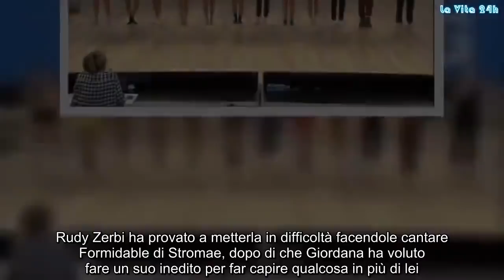Amici Casting, i professori di canto in lacrime davanti all’esibizione di Giordana | La prove del no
Ad Amici Casting i professori si commuovono per la particolare esibizione di un’aspirante cantante, Giordana.
Amici Casting, commozione per Giordana
Nella puntata di Amici Casting di martedì 13 novembre su Real Time, i professori di canto, Rudy Zerbi, Stash e Alex Britti, hanno continuato ad esaminare gli aspiranti cantanti. Un gruppo era formato da tre ragazze tra cui spiccava la presenza di Giordana. La ragazza è apparsa da subito molto sicura di sé.

Rudy Zerbi ha provato a metterla in difficoltà facendole cantare Formidable di Stromae, dopo di che Giordana ha voluto fare un suo inedito per far capire qualcosa in più di lei. La struggente interpretazione di Quante volte ad aspettarti ha commosso profondamente i professori. Rudy Zerbi e Stash non sono riusciti a trattenere le lacrime ascoltando una canzone che parlava della mancanza del padre.

Amici Casting verso la conclusione, inizia la fase pomeridiana
Giordana è stata una delle ultime cantanti ad affrontare il secondo e penultimo step. Nella settimana dal 12 al 16 novembre, gli aspiranti cantanti e ballerini dovranno affrontare il terzo ed ultimo step e sabato 17 novembre inizierà la fase pomeridiana di Amici. Maria De Filippi tornerà, quindi, in onda il sabato su Canale 5 alle 14.10.

Amici 18: le novità della nuova edizione
Innanzitutto le principali novità del talent sono stati i professori. Quest’anno ci sono tre professori di canto, Rudy Zerbi, Alex Britti e Stash, e tre professori di ballo, Alessandra Celentano, Veronica Peparini e Timor Steffens.

Su Real Time il programma è condotto da Marcello Sacchetta, Paolo Ciavarro e Lorella Boccia. Mentre su Canale 5 tornerà, nella fase pomeridiana e nella fase serale, Maria De Filippi che porterà il talent alla prossima primavera per scoprire il vincitore di Amici 18. Gossip, # LaVita24h,